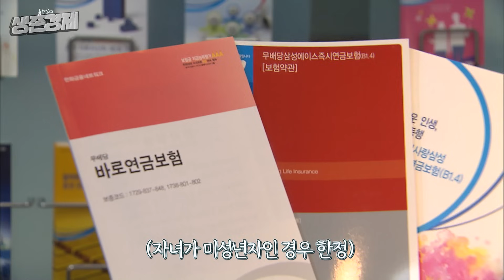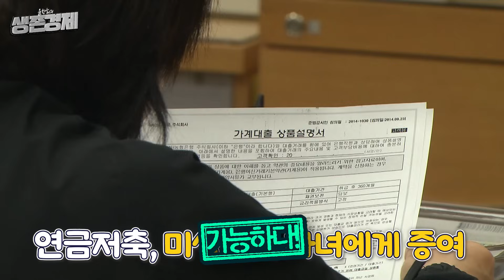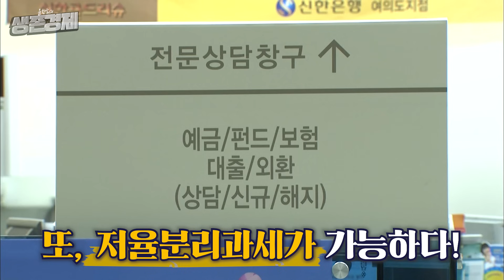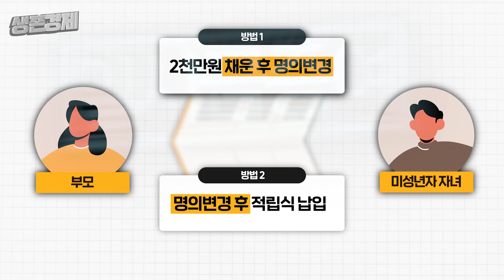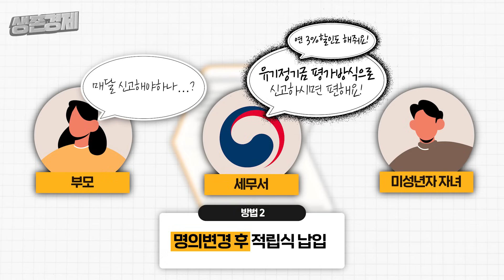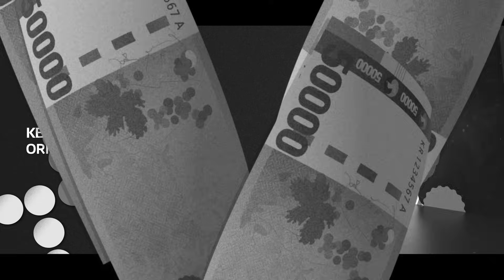연금저축을 증여한다? 놀라운 효과가 있습니다.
연금저축을 활용한 증여에 관해 설명해 드립니다.